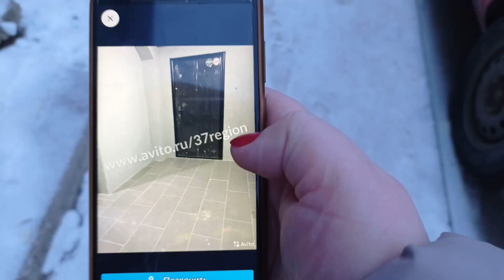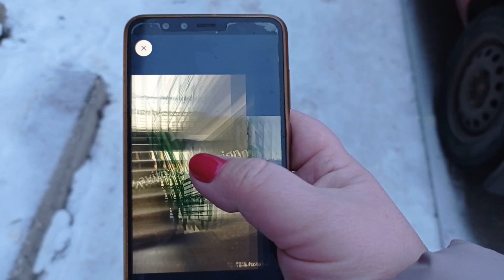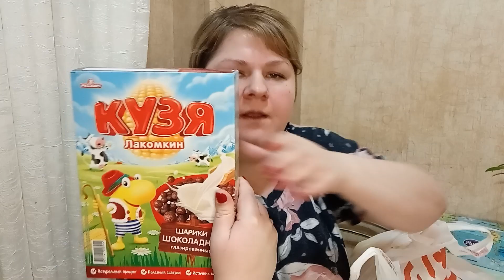ПОЕХАЛИ БРОНИРОВАТЬ КВАРТИРУ/ЦЕНА И СКОЛЬКО НЕ ХВАТАЕТ ДЕНЕГ/ЧТО ГОВОРЯТ ЛЮДИ/МОЙ НОВЫЙ ТЕЛЕФОН/ВЛОГ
ღ▬▬▬▬▬▬▬▬▬▬▬▬ஜ۩۞۩ஜ▬▬▬▬▬▬▬▬▬▬▬▬ღ
Возникло желание помочь каналу?!